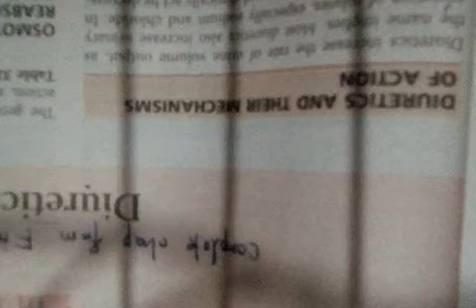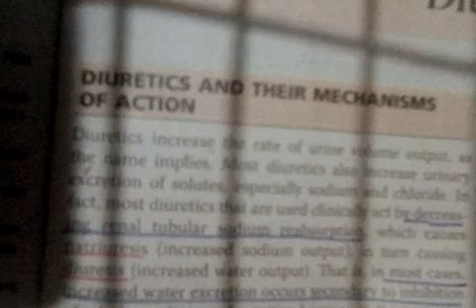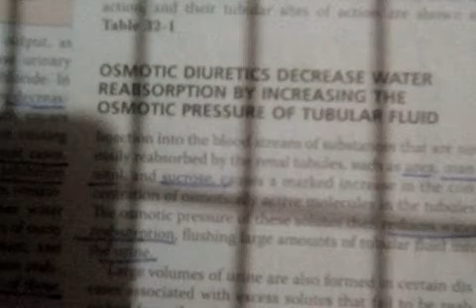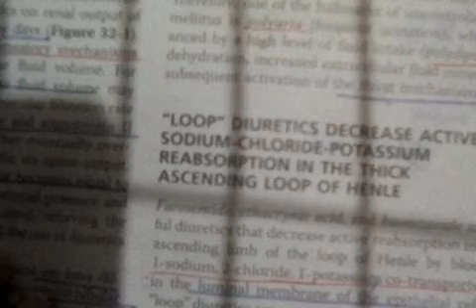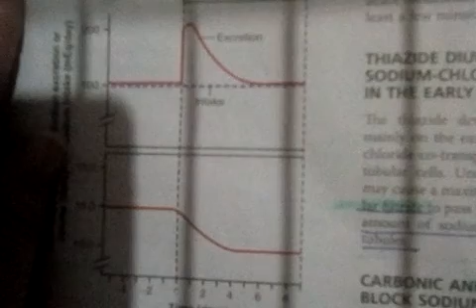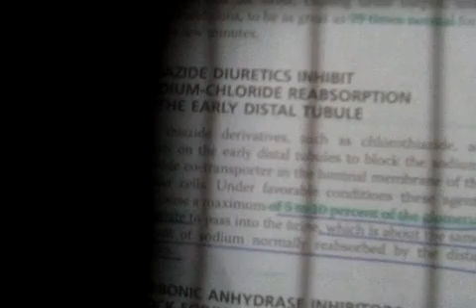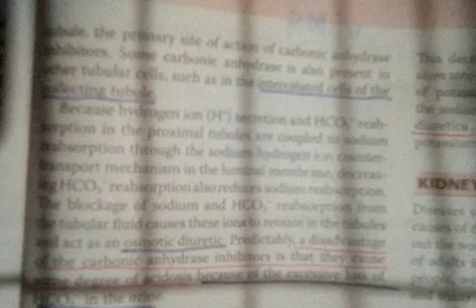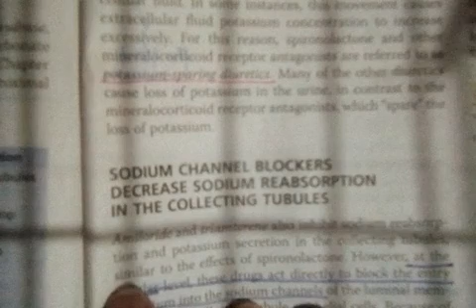Diuretics and their mechanism of action : Guyton ( Chap # 32 )